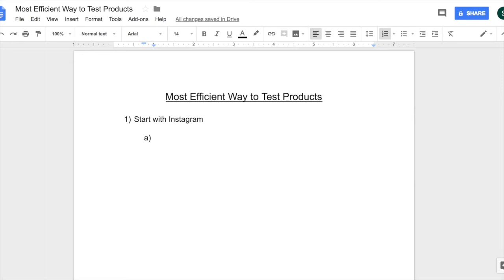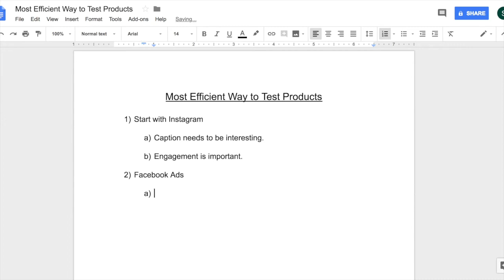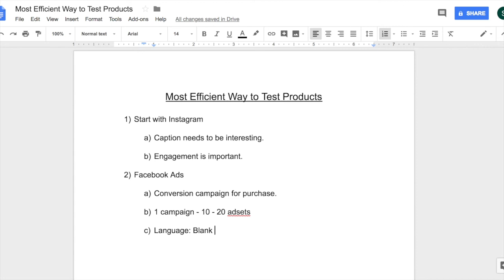How To Quickly Test Shopify Products For Drop-Shipping 2018 (SAVE MONEY!)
Product testing consists of multiple tries with Instagram influencers and/or Facebook ads. It takes a specific strategy to successfully test Facebook ads and to make the profitable.